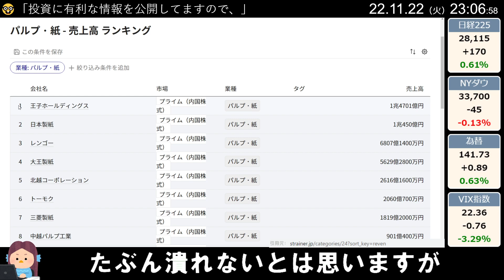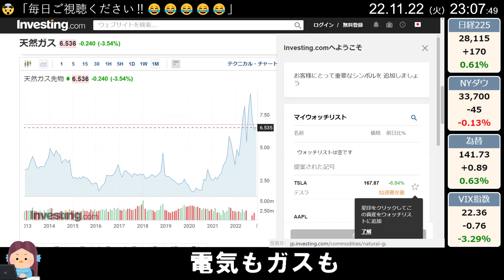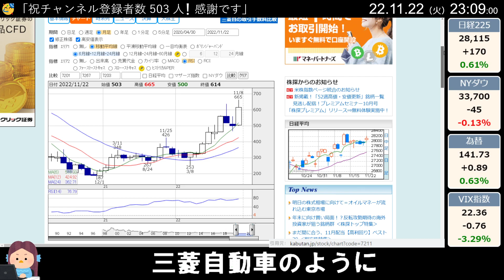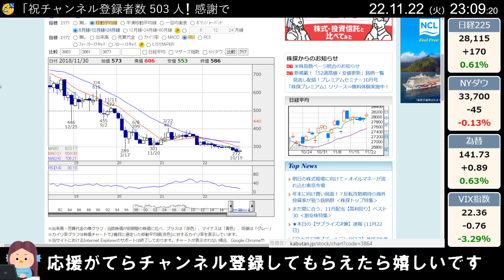三菱製紙の株価と今後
株が大好きな皆さん、こんばんは
今日は怪しい銘柄を紹介しましょう！
「3864　三菱製紙」です
こやつ、
株価が滅茶苦茶です
蟻地獄
底なし沼
肥溜め
うんこ
そんな感じの銘柄です
この、どうしようもない会社は
鼻セレブの王子グループの製紙会社でございます
今はどうか知りませんが
王子HDは三菱製紙の33％くらいの筆頭株主
だった気がします
日本の製紙業界では7位くらいとなっております
一応、この業界のトップは
「王子HD」
です
そこと業務提携してるんで
たぶん潰れないとは思いますが
とにかく株価がどうしようもない値動きをしています。。
なんでか？というと
天然ガスやパルプなどの資源が上がってるからです
この業界って、全社が赤字とか
そういう地合いだったと思います
私は電気やガスの会社にも沢山投資をしているので
資源価格というのは気になるところです
天然ガスについては
欧州がとんでもないことになってますが
日本も割と高値圏内で推移しています
直近では下がってきてはいますが
上下の動きが激しいので
どういうトレンドなのかは分かりません
しかし、
個人的にはもう下がっていくんじゃないかと
思ってます
一昔前は
ガソリンが枯渇する！
と言ってた傍からシェールオイルが余るほど湧いて
WTIが20ドルを割ったりしてました
資源はちょいちょい無くなる詐欺をします
電気もガスも
そのうちどっかから供給されて
一般人は何も知らないまま普通に生活していくのでしょう
まとまりがなく
長々と話してしまいましたが
まぁいつものことです
眠いし、しょうがないよね
で、
つまり
私が何が言いたいのかというと
三菱製紙、
ポケットマネーで買うくらいなら
いいんじゃないですか？
と、
そういうことです
こんなウンコ銘柄を全力買いしてはいけません
こういうのは
宝くじ感覚で
少額で期待せずに買うものです
個人的には、
今買ったら多少は儲かるとは思ってます
最後に、もうひとつ言うと
この地獄みたいなチャート、
見た瞬間に
「あのチャートに似てる！」
と思いました
奇しくも、名前まで似てます
そう、
「三菱自動車」です
三菱自動車は日産と提携しています
三菱製紙は王子HDのグループです
いろいろと、被るんですよね
そして、
三菱自動車は
ここにきて爆上げしています
私は三菱自動車で
”100％以上の含み益を享受しました！”
つまり、
何が言いたいのかというと
三菱製紙の株価もそのうち
三菱自動車のように
2倍以上になるのではないかと！
そういうことを
言っとるわけです！
私は勿論、
ドリーマーなので
そこそこのホルダーですよ！
と、
年末は夢を見ましょう＾＾

【投資法】
NISAでSP500をコアに積立投資してます😄